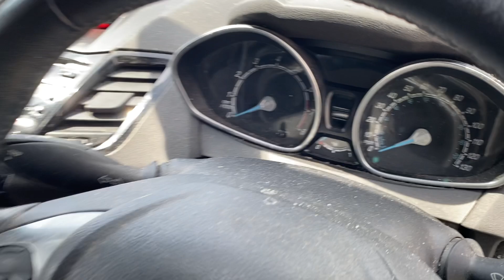SOUTH WALES LOT 1403